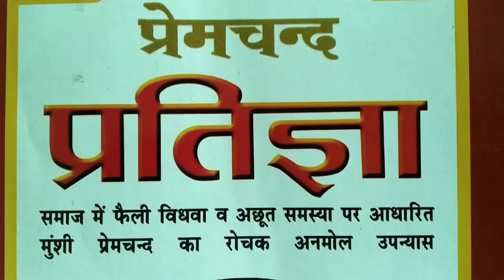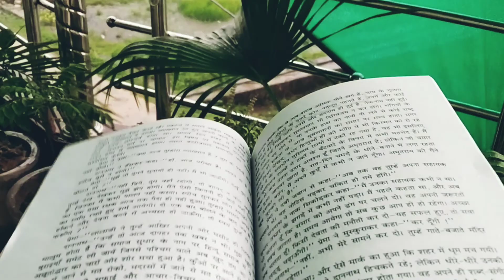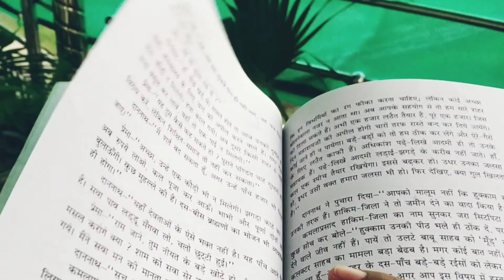प्रतिज्ञा - प्रेमचंद part -2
प्रतिज्ञा -
समाज में फैली विधवा व् अछूत समस्या पर आधारित मुंशी प्रेमचंद का रोचक अनमोल उपन्यास।

वीडियो बड़ा होने के कारण इसे अलग अलग भाग में बनाया गया है वैसे ये एक ही उपन्यास है इसके कोई भाग नहीं है।

इस वीडियो में कहे गए विचार या बातें हमारी नहीं है।।। हम सिर्फ एक पुस्तक आपके सामने पढ़ रहे है।। इसमें लिखे गये विचार और भावनाये सिर्फ लेखक की रचना से सम्बंधित है। इसमें हमारा कोई जोड़ घटाव नहीं है हाँ अगर कुछ आपत्तिजनक शब्द होंगे तो उन्हें जरूर म्यूट किया जाएगा |

इस वीडियो की आवाज में थोड़ा शोर जुड़ गया है लेकिन आगे आने वाली वीडियो में नहीं मिलेंगा।। ये वीडियो दो बार बनाई और काफी टाइम लगा सिर्फ थोड़ी सी आवाज के चलते मैं इसे ख़राब नहीं जाने देना चाहती थी इसलिए पोस्ट कर रही हूँ । गलतियों को माफ़ कीजियेगा और कहानी को समझियेगा🙏